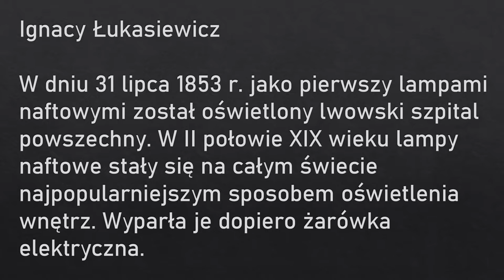PN-6 MAZ--10 --- OK--INT --- wynalezienie lampy naftowej